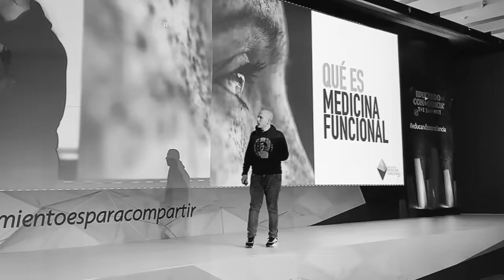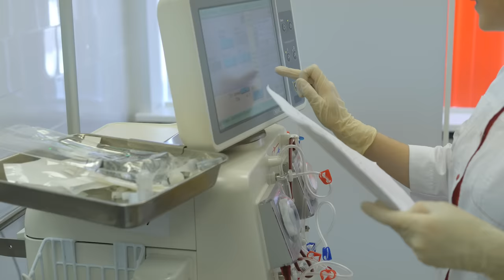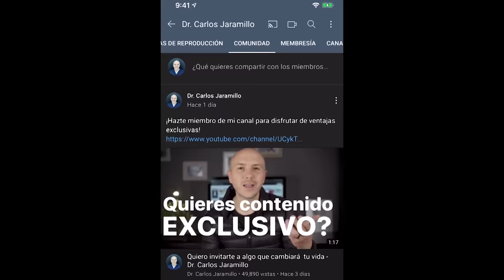ALERTA 🚨: La Proteína Afecta Los Riñones | Dr. Carlos Jaramillo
ALERTA 🚨: La Proteína Afecta Los Riñones.
Por favor, si te gusta comparte.
MIS PRODUCTOS RECOMENDADOS EN AMAZON

Mi página web oficial
Realización y Dirección: Pipe Orjuela Bustillo